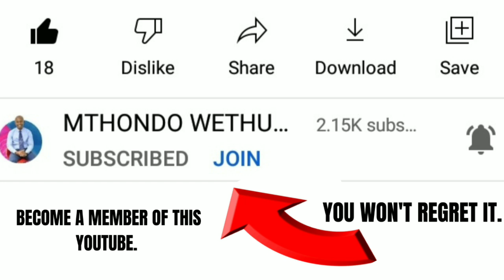SIPHO MBULE TO KAIZER CHIEFS OR SUNDOWNS. sipho Mbule to Kaizer Chiefs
SIPHO MBULE TO KAIZER CHIEFS OR SUNDOWNS

Mamelodi Sundowns have reportedly working hard to sign Sipho Mbule from Supersport United.

I deal is believed to be as good as done according to soccer laduma.

sipho Mbule to Kaizer Chiefs

kaizer chiefs transfer news

kaizer chiefs potential signings

kaizer chiefs can't sign Sipho Mbule

sundowns to sign kaizer chiefs target

kaizer chiefs latest news

kaizer chiefs to sign more players

kaizer chiefs July 2022 transfer

kaizer chiefs transfer talks

who should sign for kaizer chiefs

latest player to sign for kaizer chiefs

kaizer chiefs to sign top player

kaizer chiefs to release more players

Please don't hesitate to watch some of my previous videos